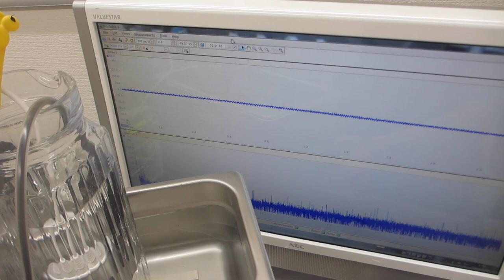音響流（超音波）制御実験ーーメガヘルツ超音波の制御制御技術ーー（超音波システム研究所）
１）時系列データに関して、

２）超音波発振による、発振部が発振による影響を

３）発振と対象物（洗浄物、洗浄液、水槽・・）の相互作用を

４）超音波の利用（洗浄・加工・攪拌・・）に関して